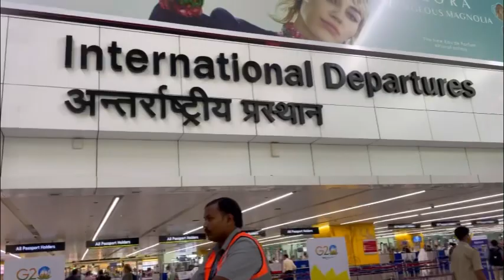Bete k Sath Umrah k Liye Ravaangi | Alhumdullilah | Umrah 2023 Trip Starts